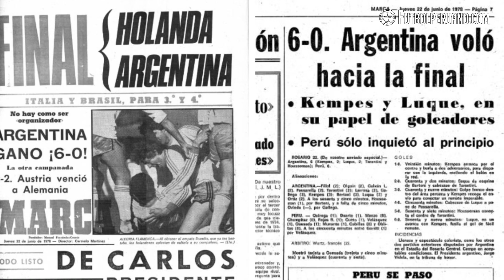LOS 5 MOMENTOS MÁS TRISTES DE LA SELECCIÓN PERUANA EN TODA SU HISTORIA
El fútbol no solo es alegrías y eso lo sabe muy bien la Selección Peruana. La historia de la 'Bicolor' también tiene escenas grises que el hincha no puede olvidar. Es por ello, que te damos a conocer los 5 momentos más tristes de la Selección Peruana.